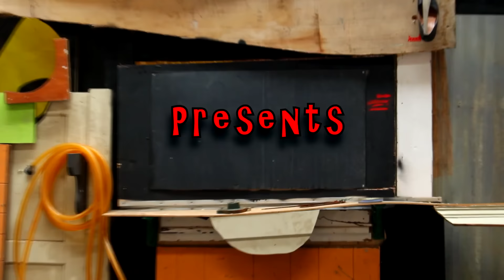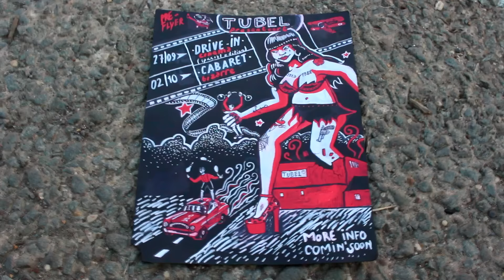Tubel Cabaret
Video Promo Cabaret in Tubel, Gent 2 Octubre 2015